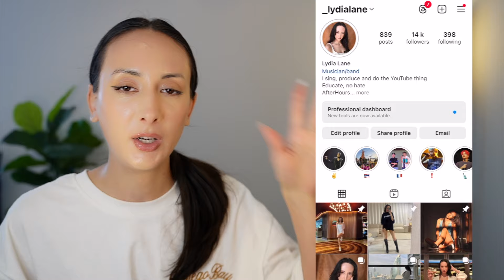Stell 'Room' Performance Video REACTION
Stell 'Room' MV Teaser Stell 'Room' Lyric Video

SB19  STELL
Stellvester Ajero
Stell 'Room' MV
Room
Performed by Stell